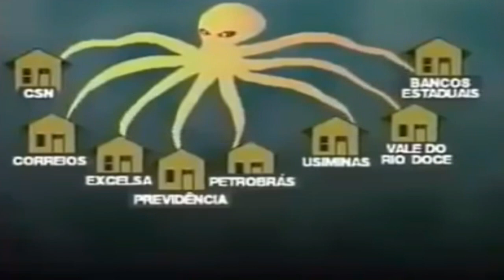Em 1994 Enéas já alertava sobre a reforma da previdência